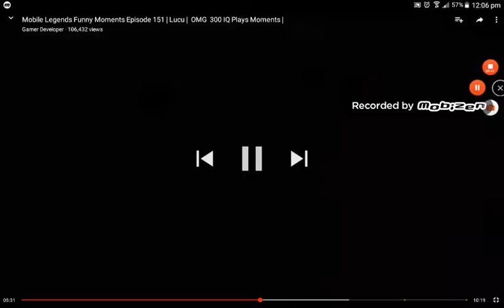Haha the moss op player in the world